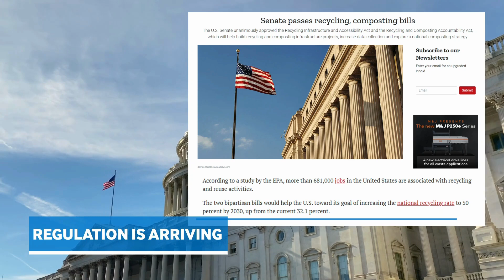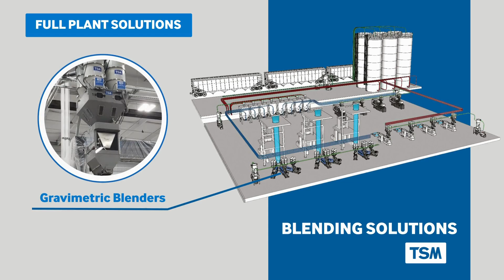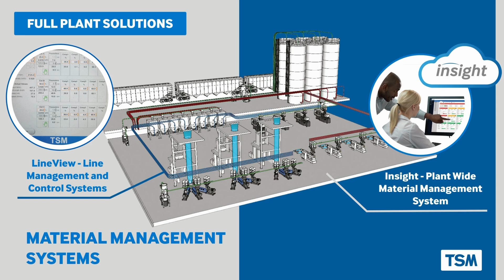Post Consumer Recyclates - Full-scale Manufacturing Solutions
Discover the groundbreaking solutions TSM Control Systems brings to you in 2024. This video highlights our innovative approach to sustainable manufacturing and the introduction of Opti-Flake, our advanced PCR solution, to the North American market. Learn about the challenges and opportunities in the industry, our partnership with Nova Chemicals, and how TSM is driving the circular economy forward.

Join us as we explore:

- The importance of Post-Consumer Recyclates (PCR)
- Our advanced Opti-Flake solution and its benefits
- Real-world applications and success stories
- Full turnkey solutions for every application
- Watch now to see how TSM Control Systems is leading the way in sustainable manufacturing!